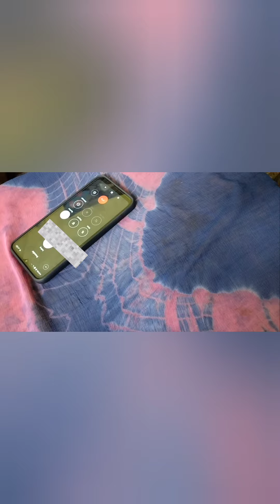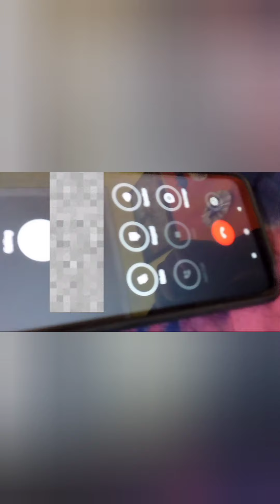MOTHER'S DAY CELEBRATION IN LOCKDOWN AT HOME | STB Vlogs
Hello guys ❤
Hope you and your family doing well and your loved ones are safe and sound.

We celebrated mother's day at home in lockdown ❤☺️ . Hope you like the video and enjoy it 😁.

Take care, stay home and stay safe🤞.

•Siya - @siyabhardwaj551
• Tanishk - @tanishkbhardwaj650